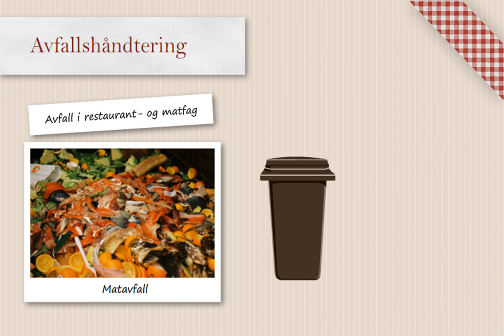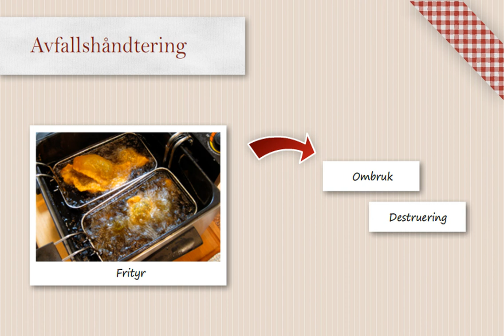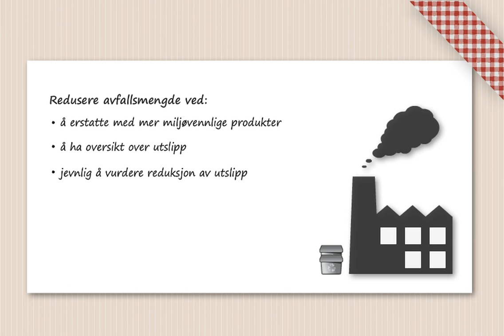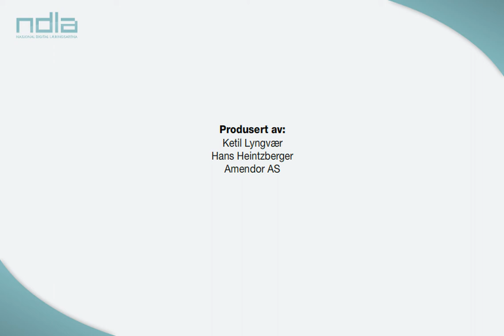Avfallshåndtering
Næringsvirksomheter som restaurant- og matbedrifter har ansvaret for å håndtere sitt eget avfall. Det er viktig å innarbeide gode rutiner for avfallshåndtering.